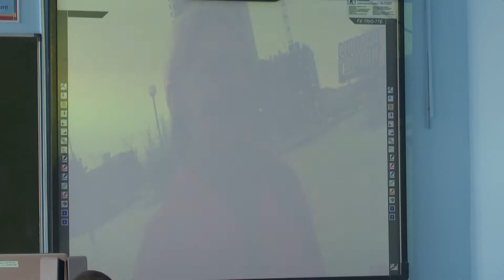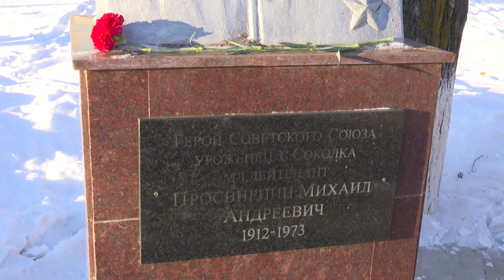Мамадышский район подарил стране четырех Героев Советского Союза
День Героев Отечества начался в каждой школе Мамадышского района с уроков мужества.